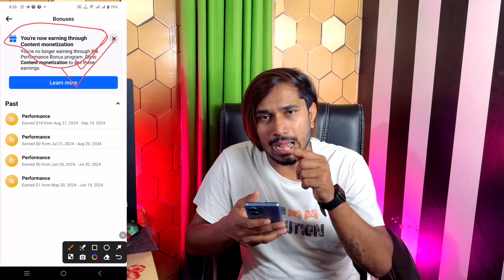ऐसे Unlock 🔓 करो Ads On Reels Option : How to enable ads on reels | Ads On Reels Kaise On Kare 😱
Facebook reels par vyaparik prachar kaise kare
Reels par Facebook video promotion kaise kare
Facebook reels par vyavsayik prachar kaise karain
Facebook par video ads on reels kaise setup karein
Facebook par reels par advertising ke liye step-by-step guide
Reels par Facebook ads kis tarah se kaam karte hain
Facebook reels par marketing aur prachar kaise badhaye